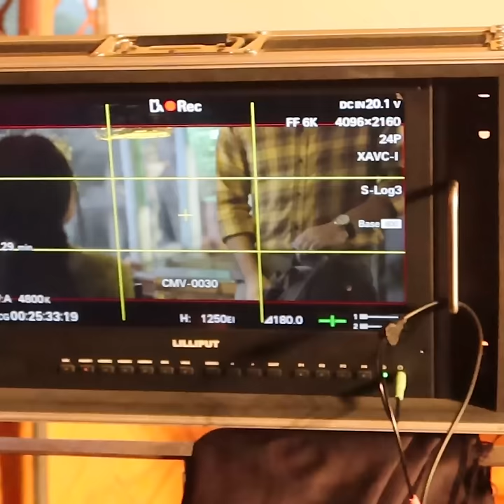Mon Jure | Porshi | Behind the scenes | Natok| CMV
Porshi Presents Behind the Scenes of Natok Mon Jure.